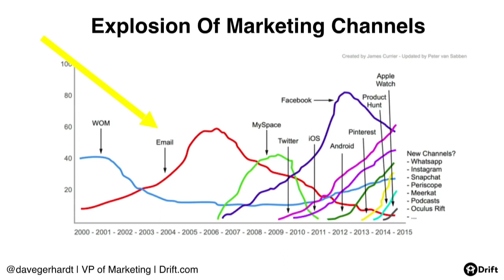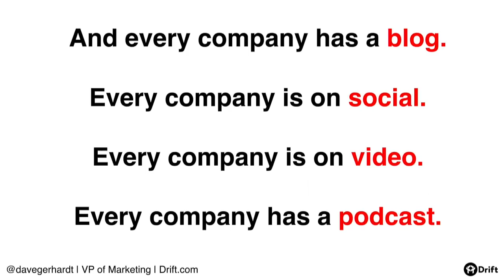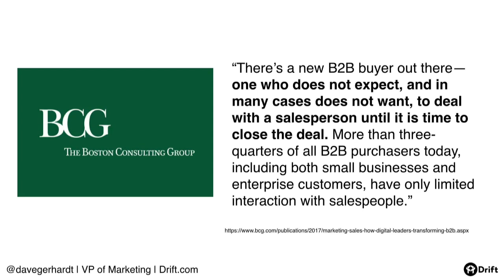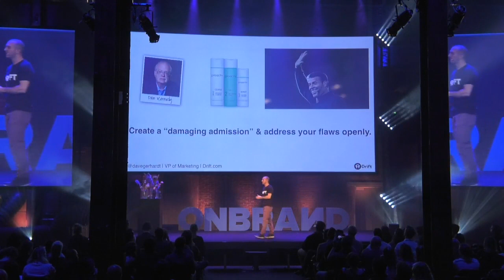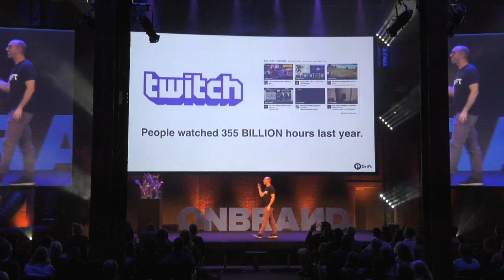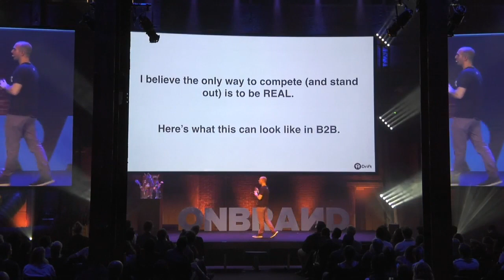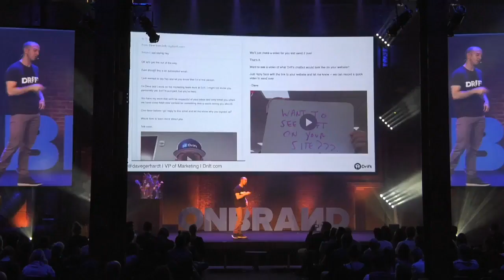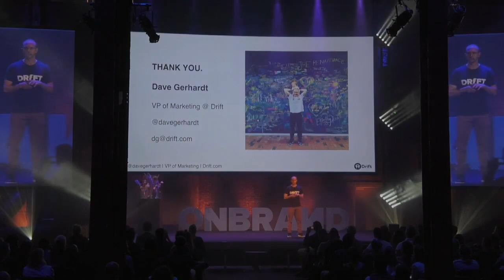Dave Gerhardt - Why building a brand is the single best investment you can make | OnBrand '18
Dave Gerhardt is Vice President of Marketing at Drift and he’s spent the last 7+ years working at B2B SaaS marketing companies, including HubSpot and Constant Contact. Dave also co-hosts the Seeking Wisdom podcast, and you can find him on Twitter at @davegerhardt.